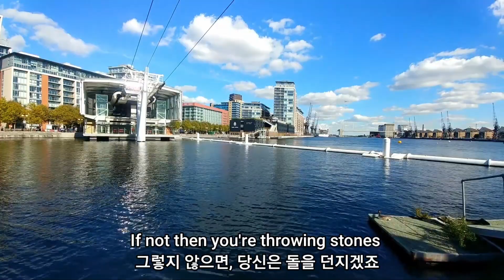Holiday Lyrics Bee Gees 휴일 가사 영한 Created by 민영근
Holiday Lyrics Bee Gees 휴일 가사 영한 Created by 민영근 영티비 오헌민영근 문화원장민영근 인장박물관장민영근 할러데이 할러데이 가사 영어가사 한국어가사 Young TV  영티비민영근 YoungTV YoungTV민영근

YoungTV민영근  민영근음악동영상